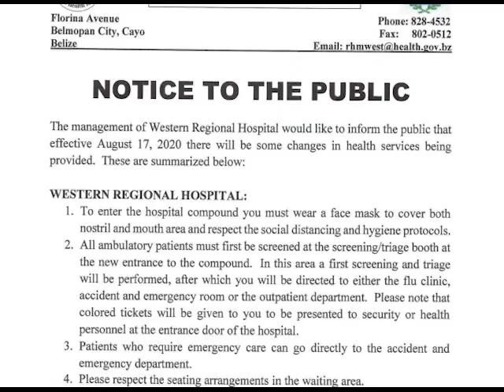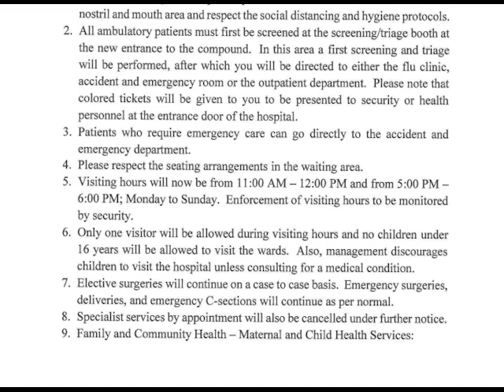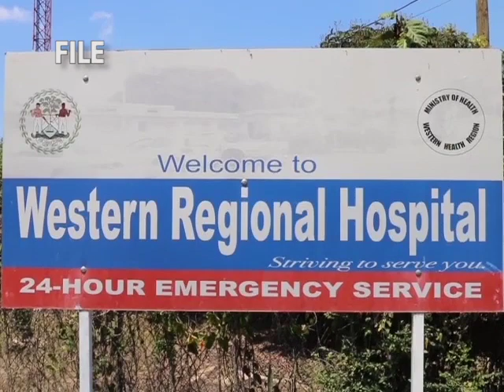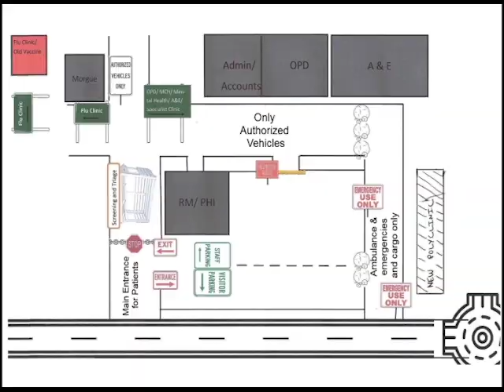Fifth COVID-19 Patient, an Elderly Woman, Passes Away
Early this morning, an elderly woman succumbed to the coronavirus at the Karl Heusner Memorial Hospital.  Seventy-two-year-old Iris Rose Barillas is the first female locally not to survive the virus. She slipped in and out of coma at the K.H.M.H. and caved in today. Barrillas is believed to have been infected at a private facility in Belmopan. Her burial took place in Hope Creek, Stann Creek District this evening.  The family’s grief is compounded by the fact that the entire family is also positive with the virus. Here is Isani Cayetano with a report.